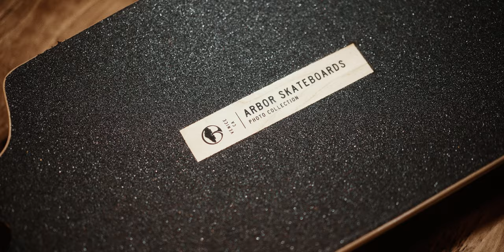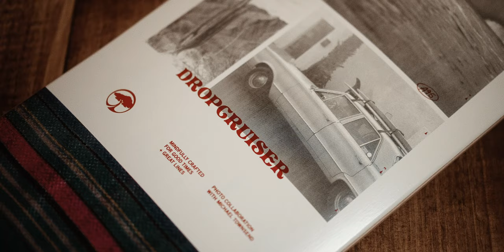Arbor Photo Dropcruiser 38 - Sony Zeiss 55mm 1.8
Upon recieving this board I just fell in love with the looks of it. So had to make this quick video as after riding it would not look this lol. Shot using Godox Lc500 and Lc500R. Edited and graded in premier pro.
After 2 sessions of riding this board I love how smooth it is even on rough surfaces, the soft wheels are very grippy and gives a lot of confidence to a beginner like me. I'd be happy to hold a light camera and gimbal setup for some tracking shots on this board.